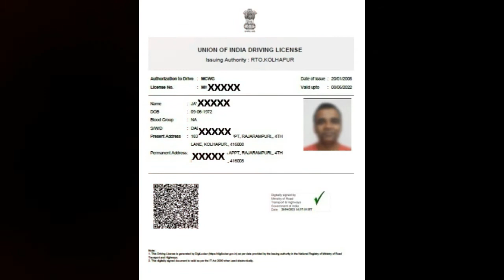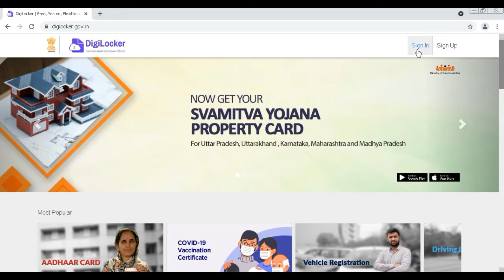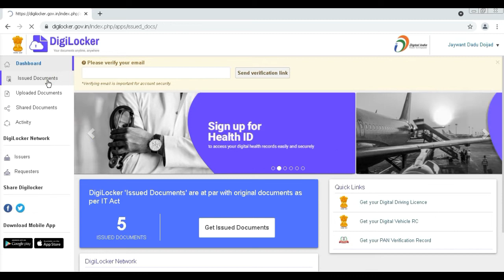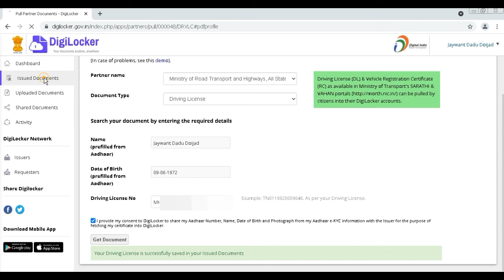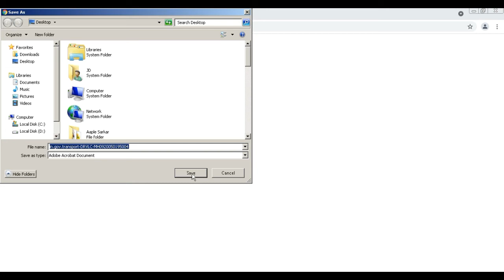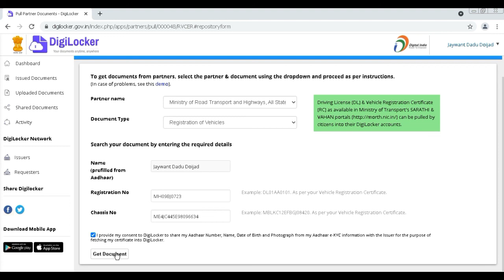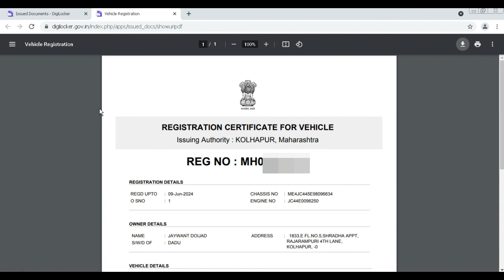Driving Licence Digilocker। Driving licence upload in digilocker। डिजीलॉकरला लिंक करा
Add Driving License to Digilocker। RC to Digilocker।ड्रायव्हिंग लायसन्स व आर.सी.डिजीलॉकरला  लिंक करा
how to upload driving licence documents in digilocker
How to Save Driving  License to Digilocker Portal

How to add Driving License and RC to Digilocker
how to get issued documents in digilocker

मित्रांनो या व्हिडिओ मध्ये आपले ड्रायविंग लायसेंस व आर. सी.  बुक digilocker मध्ये कसे अॅड  करायचे याची सविस्तर माहिती दिली आहे.